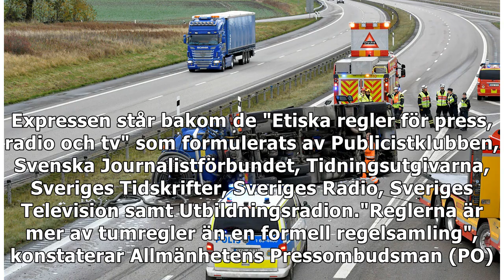Två till sjukhus efter lastbilsolycka – E4 avstängd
Jag vill att Expressen ska vara den tidning som är mest generös med genmälen, rättelser samt hur vi redovisar eventuella klander från Pressens Opinionsnämnd. Expressens ambition är tydlig. I vår "Kval...